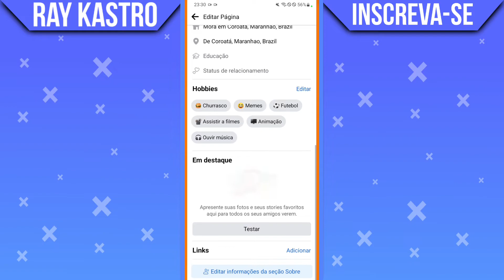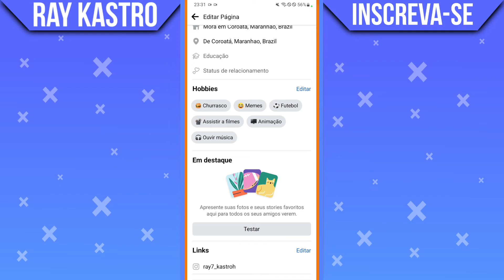Como colocar Redes Sociais no perfil do Facebook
No vídeo de hoje eu vou mostrar para vocês o passo a passo de como vocês podem adicionar links das suas redes sociais no Facebook como Instagram, Youtube e outras redes sociais no Faceboook.

➥ Assista também:
🎬| Como ver o histórico de apps já baixados na Play Store:

Gratidão:)